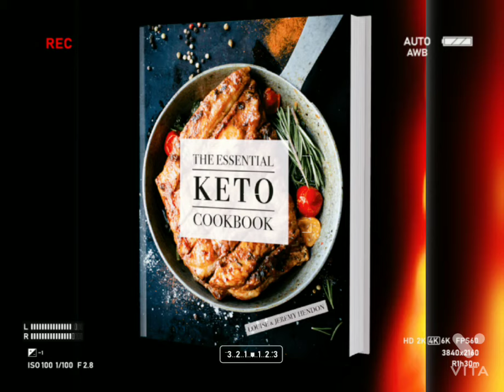Best products in digistore24 health and fitness